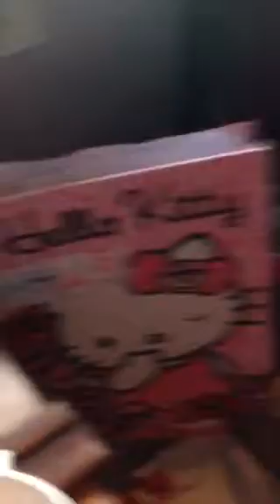The legend of the flower bracket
Ann Maria has found a flower bracket on the floor she thinks it looks cool so wears it... But finds out that the flower has been cursed and it's belongs to someone else. After she gave the flower back she has stopped falling over...